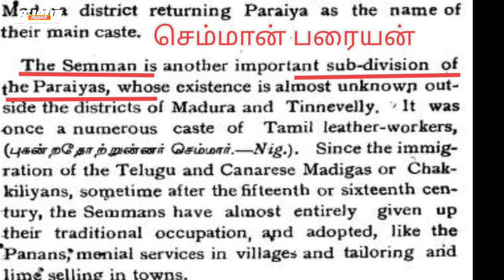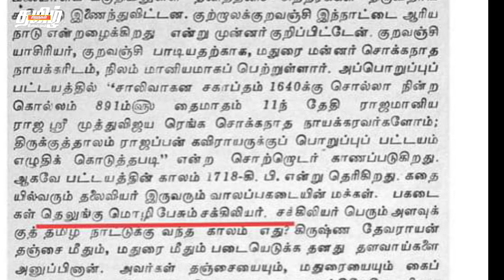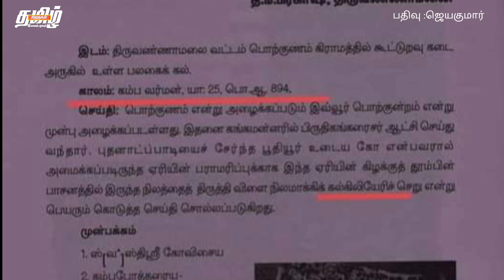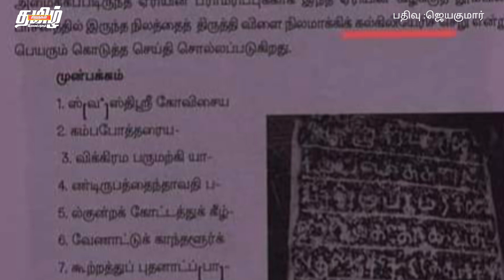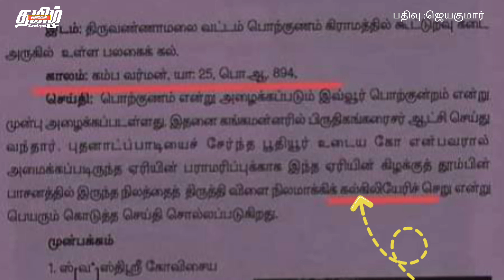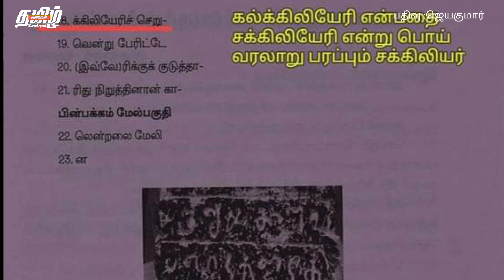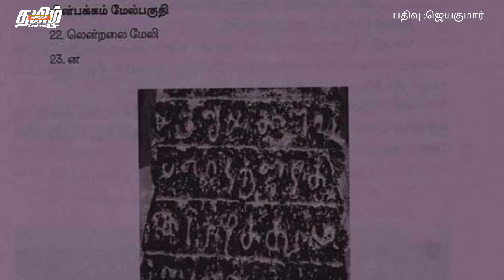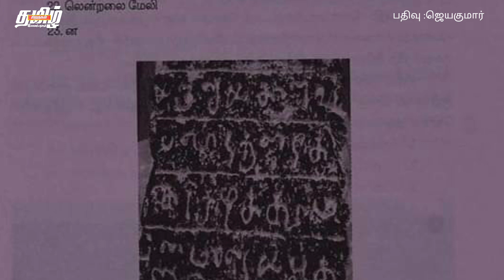சக்கிலியர் திருவண்ணாமலை கல்வெட்டு புரட்டுக்கள் | பாரதி பொழப்பா😂😂